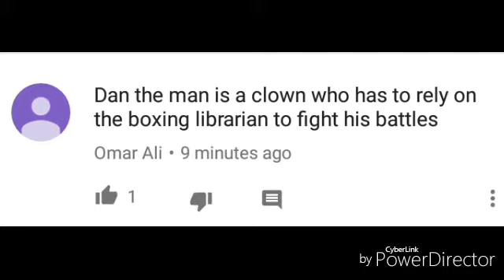My FINAL Response to the YTBC COP!!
The Irony